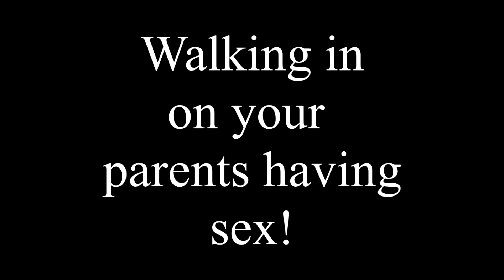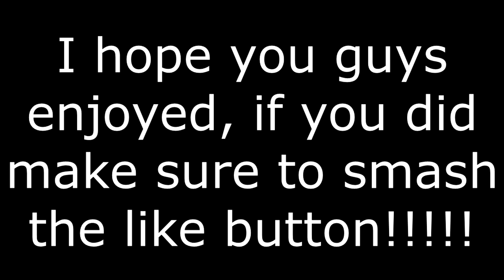Rocket League Chat In Real Lifee..... *Part 1!*